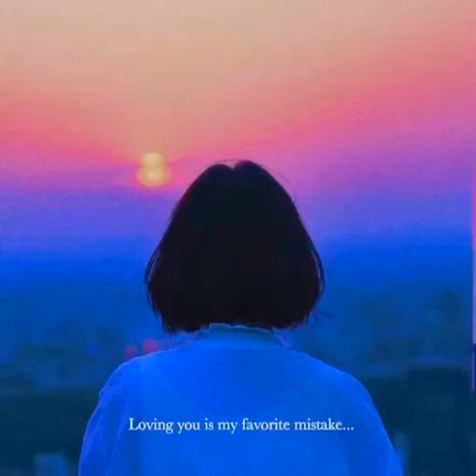Official beat (by Lil icekinglilpeep)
Type beat by me